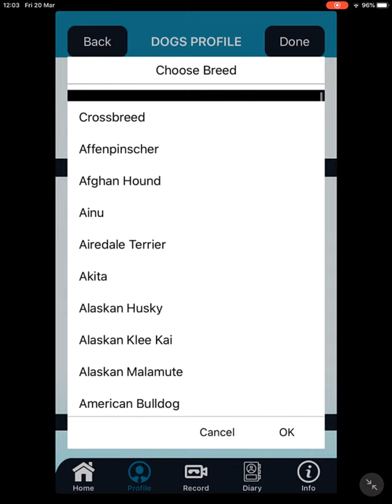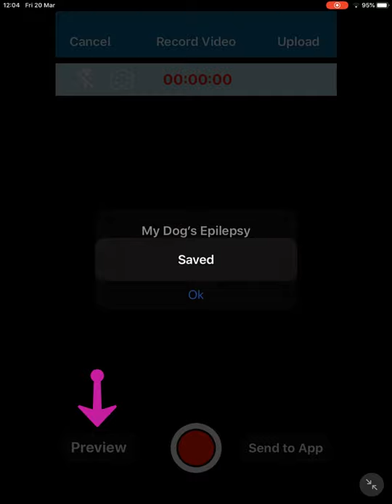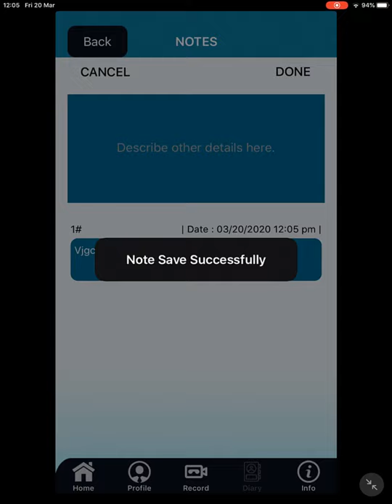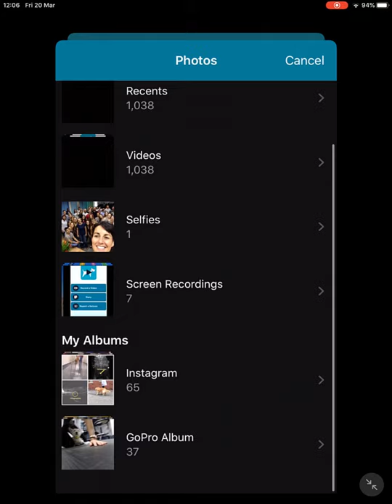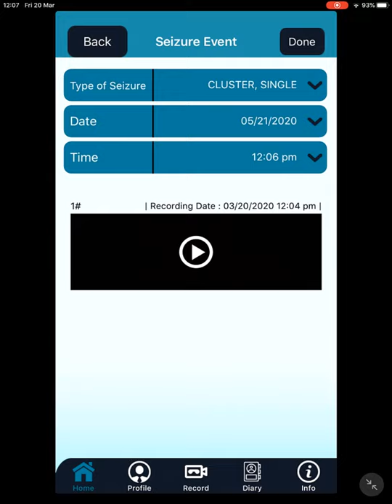App gratuita My dog's epilepsy: tutorial en español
Tutorial en español de como utilizar esta aplicacion gratuita.
Descargela en Apple o Google play

👩🏻‍⚕️  Ane Uriarte, DipECVN, MRCVS, DVM, European Specialist in Veterinary neurology

✅  For more videos of  Veterinary Neurology and Neurosurgery ✅